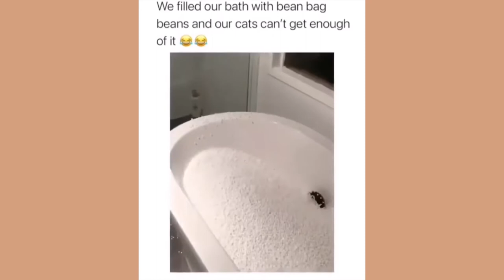Funy and Cute Cats and dogs Best Of November 2020 Compilation of the web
Animals are cute, especially cats ! they are funny too.

Discover these funny situations of many cats filmed and posted on the web. We have selected some ones that consists the best of our compilation of november 2020.

Thanks to youtube and to all the persons who filmed their vute cats and who acpured these funny moments to enjoy. Thanks to any person who posted his funny and or cute cats video on the internet.

We have uploaded this video only to share with you those moments :)